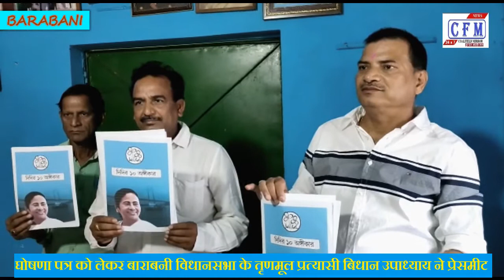CoalField MirroR: तृणमूल प्रार्थी बिधान उपाध्याय ने घोषणा पत्र की जानकारी दी